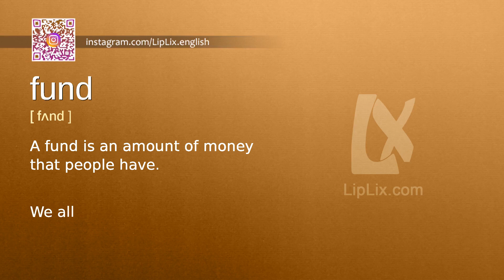Fund : C1 level english vocabulary lesson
In this english video we will see what the word "Fund" means. It's an English word from C1 level vocabulary list.

The word is "Fund", meaning is: "A fund is an amount of money that people have." and example is: "We all put money into our club's fund.".